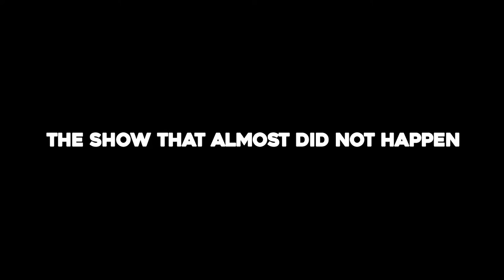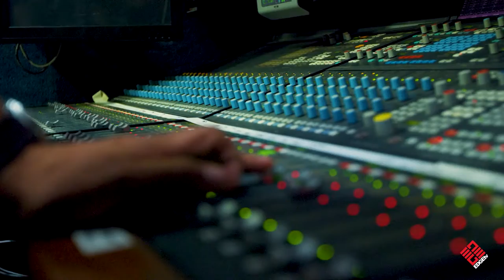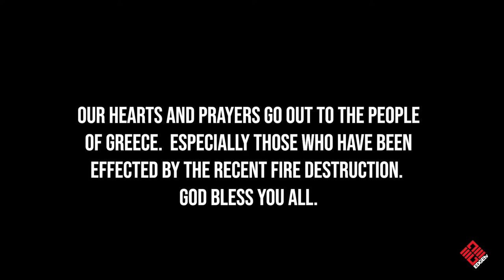Landmarks Live in Concert-Foo Fighters Live at the Acropolis. Behind the scenes show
Behind the scenes of the "Landmarks Live in Concert- Foo Fighters at the Acropolis" show from 2017.

Produced by City Drive Films and Edge TV.

Footage courtesy of Landmarks Live in Concert/ New York Live Entertainment, LLC and City Drive Films, LLC

Foo Fighters appear courtesy of RCA Records under license to City Drive Films, LLC